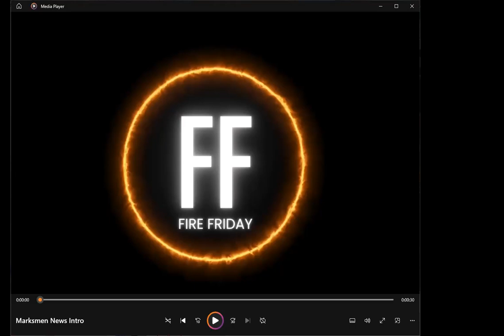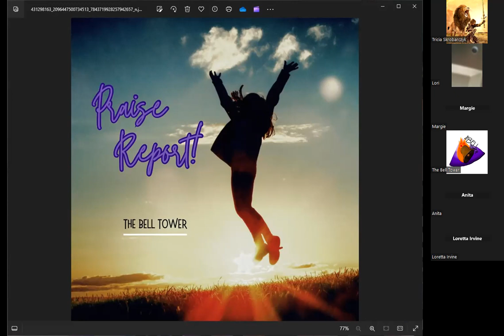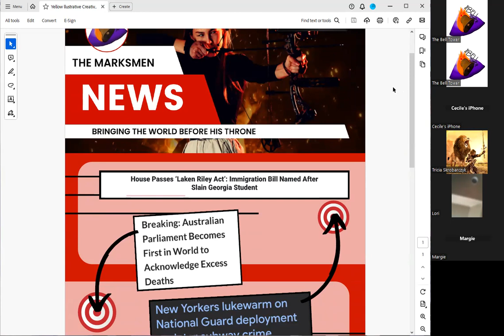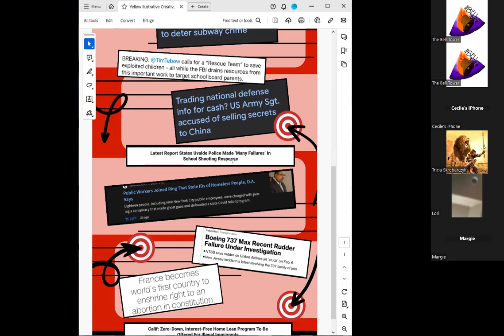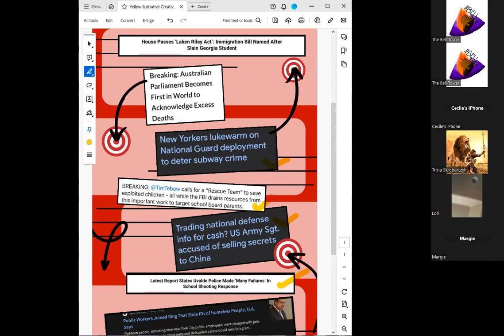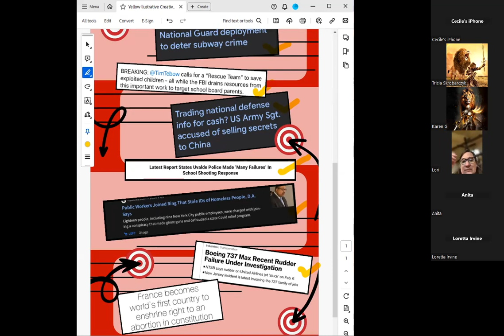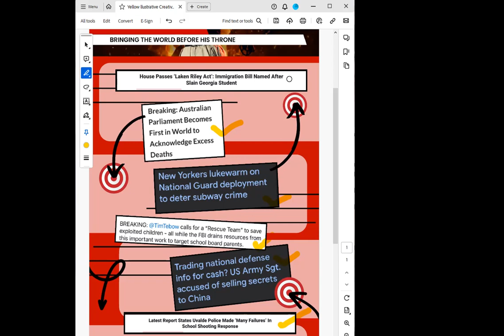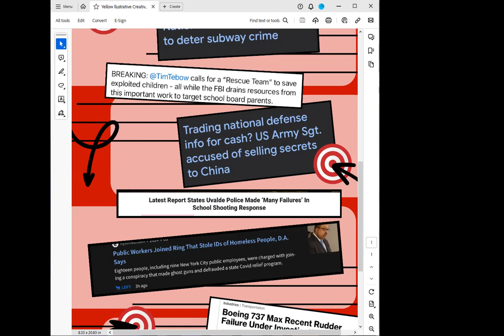Marksmen News #2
Join us for Sunday Service online @ House on Fire

Chime $Kristen-Bell-21